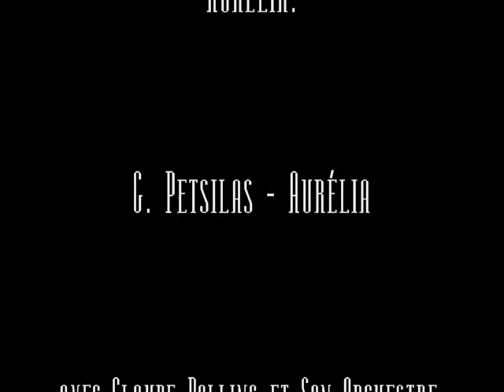Aurélia » 💔« Entre parenthèses (1967)